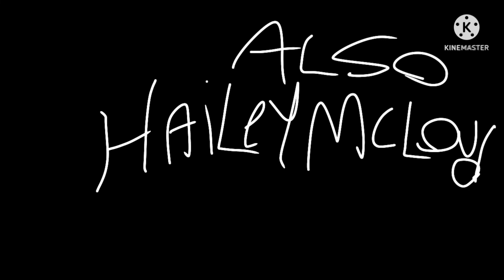The Grinch Adventures of Bart and Lisa S2 E5 Fairy TALES